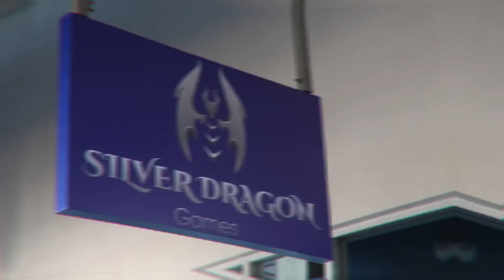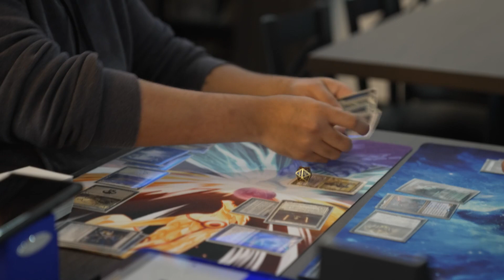PEORIA, AZ - Silver Dragon Games OPEN NOW!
Thank you to the City of Peoria Government for creating this incredible video. We hope you enjoy it as much as we did!